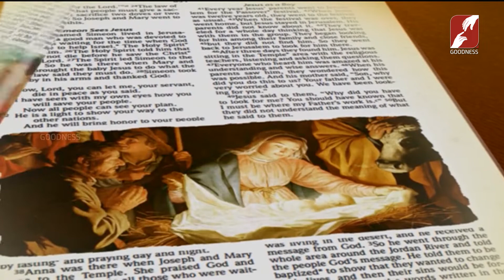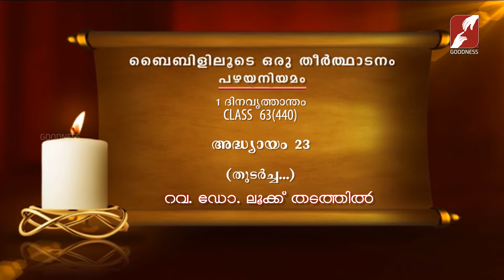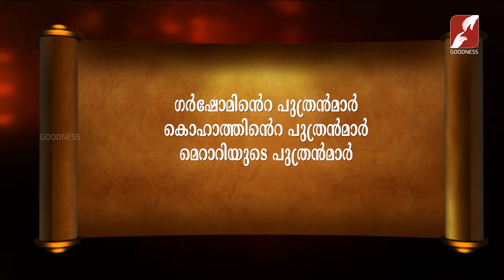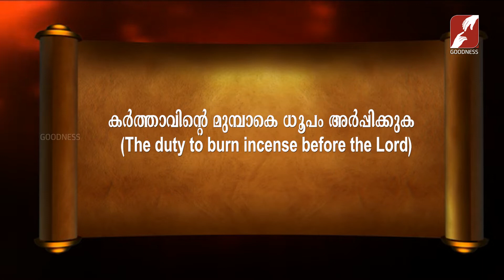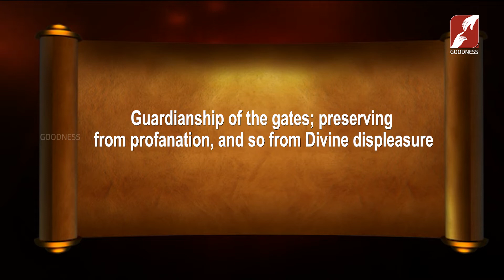Bibililoode Oru Theerthadanam | Epi 1111 | FR LUKE THADATHIL | 1 ദിനവൃത്താന്തം അദ്ധ്യായം 23 CLASS 63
Bibililoode Oru Theerthadanam | Epi 1111 | FR LUKE THADATHIL | 1 ദിനവൃത്താന്തം അദ്ധ്യായം 23 | CLASS 63(440)